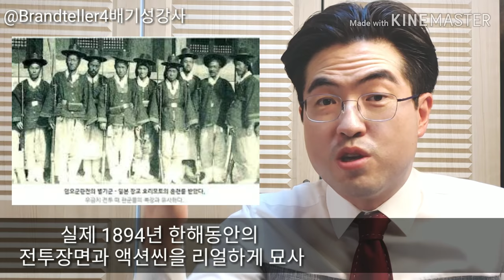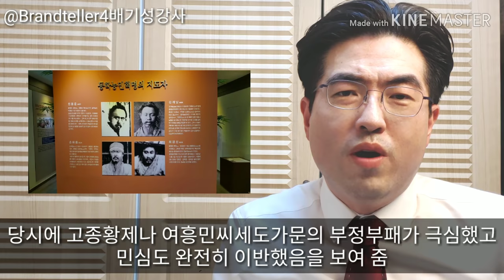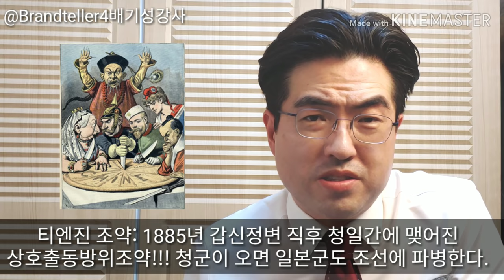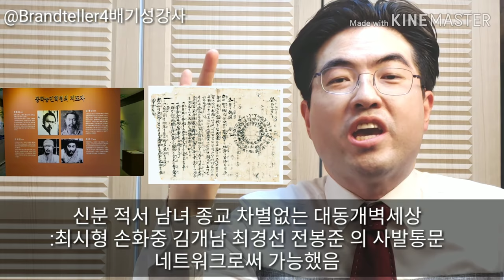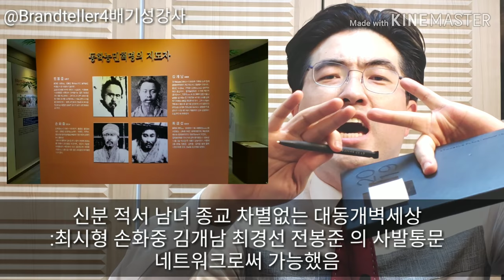[드라마 녹두꽃 리뷰 03] 전봉준과 휴먼네트워크 -손화중 김개남 최경선- 그리고 해월 최시형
전봉준 녹두장군의 황토현 전투 승리 및 전주관아 습격에 성공한 데에는 모두 그의 사발통문 휴먼네트워크 에 기인한 바 크다.
손화중 김개남 최경선 이 세명과 나중에 해월최시형까지 모두 관아가 무시했던 농민군이었다.

개틀링 기관총이 같은 조선백성에게 내려퍼붓는 시대적 끔찍한 아픔. 그 속에서 살아남는 민초들이 모습, 그것이 녹두꽃의 사발통문 네트워크 정신이었다.

녹두꽃의 드라마 리뷰 및 역사적 고찰 그 세번째 시간,
한주의 마지막을 즐겁게 장식하는 시청률 고공행진.
꼭 배기성 강사의 리뷰를 먼저 보시고 드라마 보세요. ^^